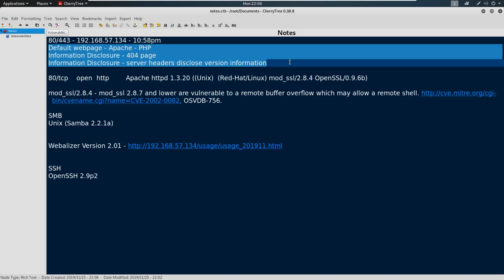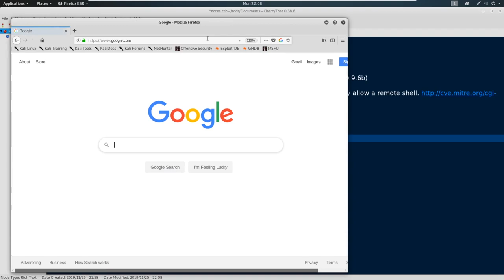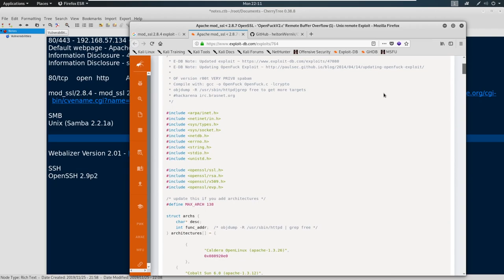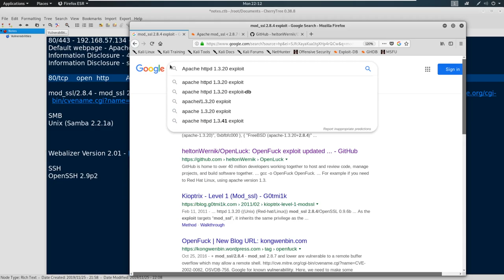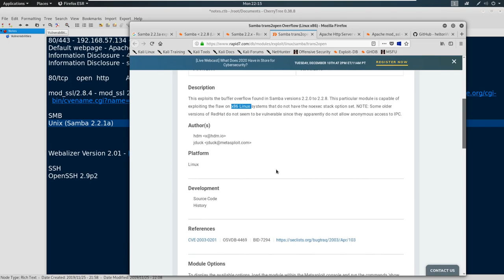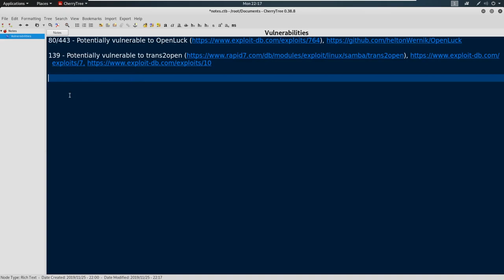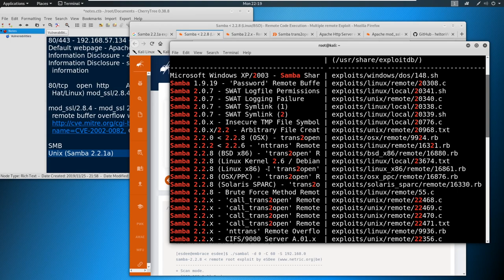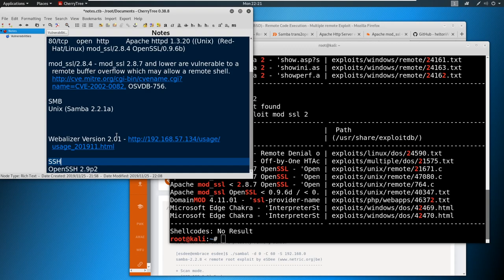7 Scanning & Enumeration - Researching Potential Vulnerabilities